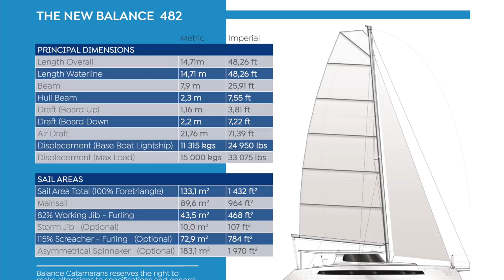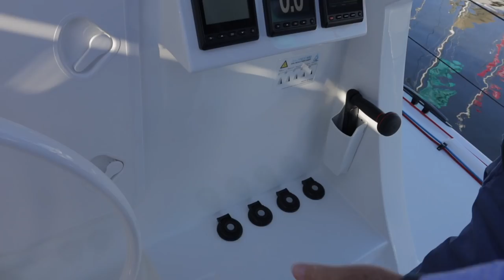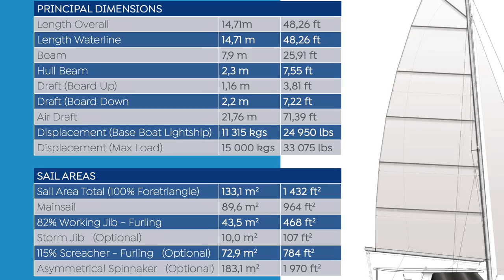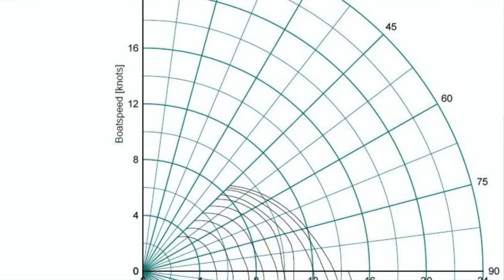S2#3. Balance 482 Catamaran - Guided Tour. Is Performance AND Comfort Possible?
@Barefoot Doctors Sailing - Catch up with the Barefoot Doctors Sailing story 2 months after our Leopard 50 burnt to the bottom of the ocean and now we are looking for replacement boats but what will we chose?

This week we have a guided tour through the Balance 482 which is a million dollar boat with exceptional sailing pedigree but is it still possible to have comfort, luxury and still have performance? Come Barefoot with us to see.

Phil Berman is a World Champion catamaran racer who designed this boat and he takes us though the details of the boat and also shares many words of wisdom about sailing, cruising and electrical power systems for cruisers. This is a deep dive into aspects that important when cruising long term so learn these key bits of info from Phil.

Still no progress with the insurance claim although attorneys for the insurance companies are now starting to talk to each other, investigation is still not done and we have not seen the money...

TUFMINDS app - in App Store